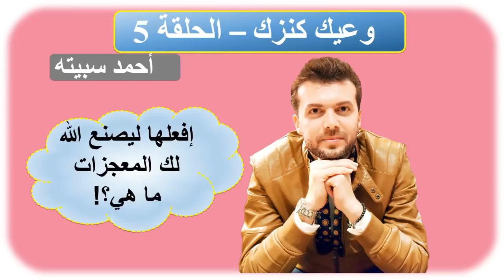وعيك كنزك-الحلقة 5- قصتي من بين ركام الاكتئاب والإحساس بالإحباط إلى النهوض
برنامج وعيك كنزك، هي سلسلة من اعداد وتقديم المهندس أحمد سبيته، بهذه الحلقة يتحدث عن فكرة وطريقة لمعاملة نفسك ومن ثم طريقك مع الله ليسهل لك طريقك مع الناس وفي الحياة، حلقة ممتعة نتمناها لكم.

⊙ شكرا لك على وقتك ووجودك في حياتي .. فعّل زر التنبيهات ( 🔔 ) عشان توصلك الفيديوهات الجديده على طول!

 حساباتي في السوشل ميديا :
انستغرام: englishwithsbeata
سناب شات: abaran1
تويتر وفيس بوك: English with sbeata